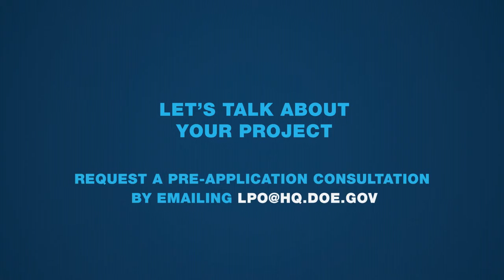Tribal Energy Financing: Introduction to the Tribal Energy Loan Guarantee Program (TELGP)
The Loan Programs Office’s Tribal Energy Loan Guarantee Program (TELGP) provides access to debt capital for Tribal ownership of energy projects to support energy access, economic development, and self-determination. TELGP addresses Tribal energy security and economic development by enabling energy infrastructure development and providing both direct loans and loan guarantees to help Tribes finance energy infrastructure projects.

The Inflation Reduction Act increased the aggregate amount of loans available under TELGP from $2 billion to $20 billion, which dramatically expands LPO’s ability to provide support to Tribal communities. The IRA also permanently extended the ability for borrowers to apply for direct loans through the U.S. Treasury’s Federal Financing Bank (FFB) via TELGP.